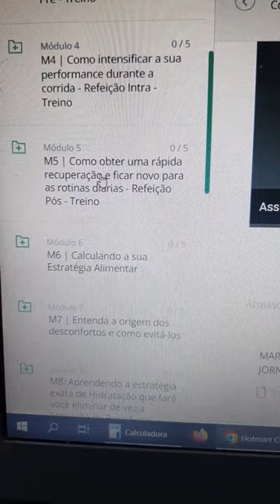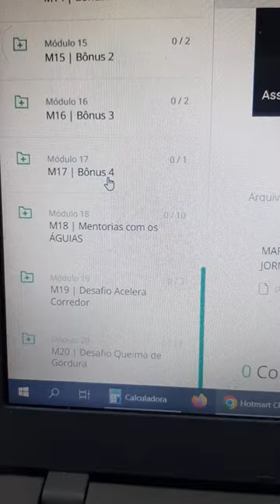Veja o que você irá aprender dentro do programa MEU MELHOR KM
Aproveite a oportunidade com R$600 de desconto e entra para nova turma do programa MEU MELHOR KM, clique no link e faça sua inscrição